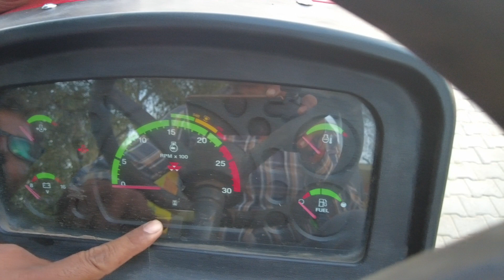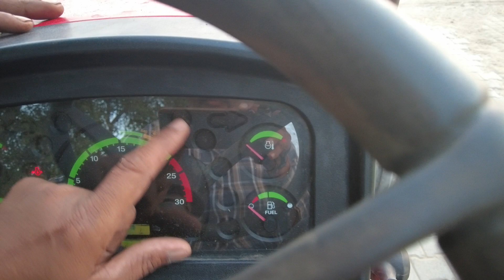CRDI ENGINE को ठिक करके पानीपत वाले मिस्त्री का चैलेंज तोड दिया | Massey Ferguson CRDI Engine 2606